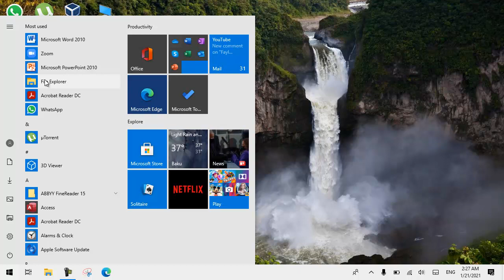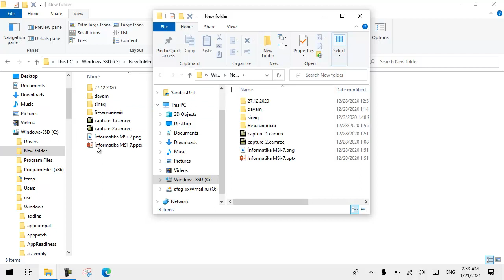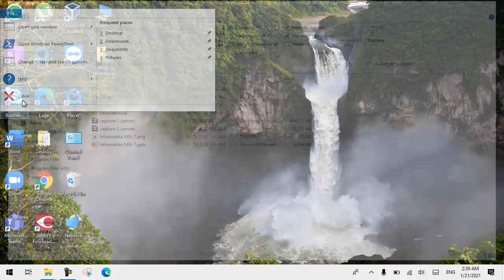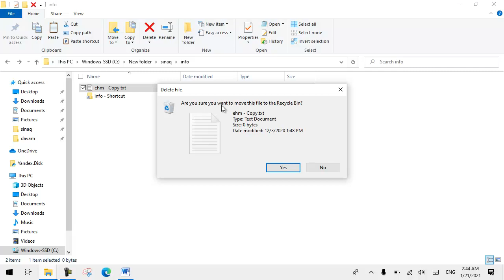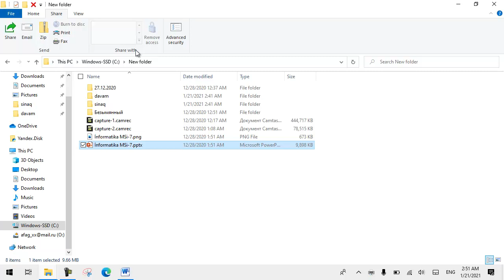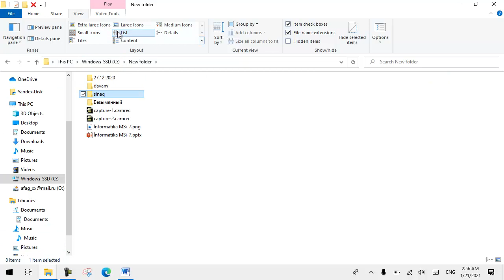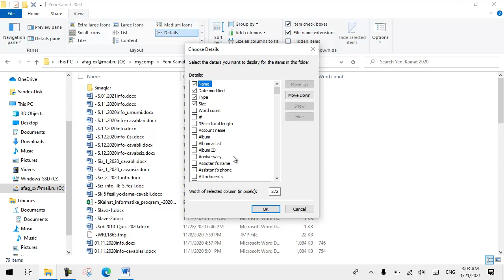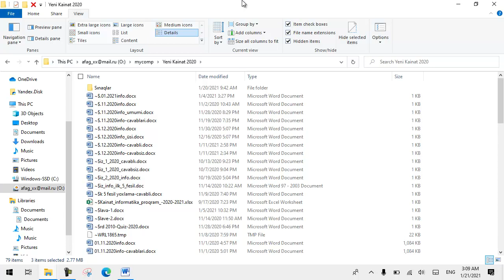Windows 10. Dərs №3. File Explorer (Fayl bələdçisi) pəncərəsi